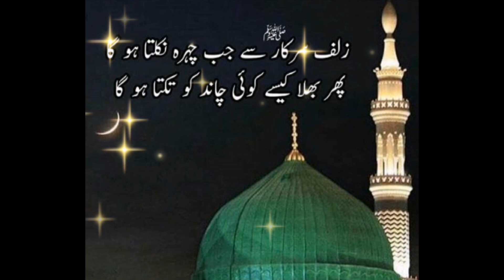naat poetry in urdu two lines